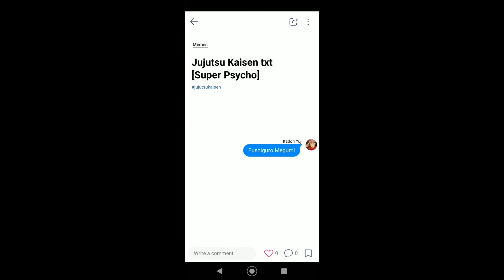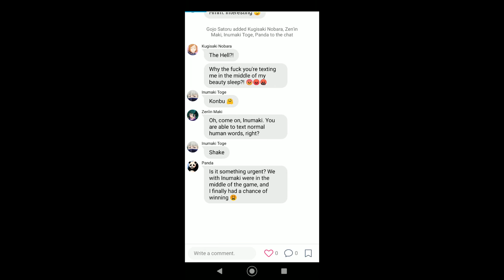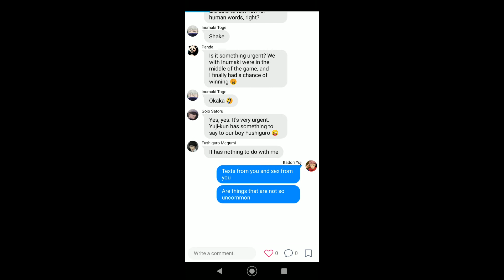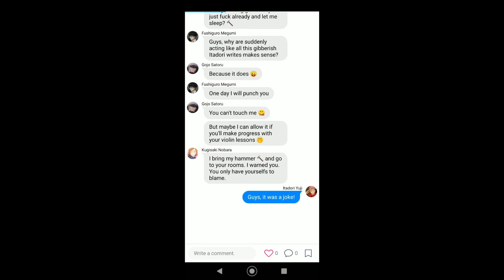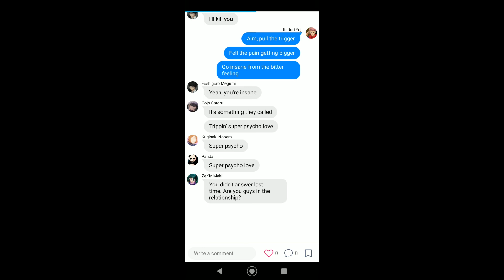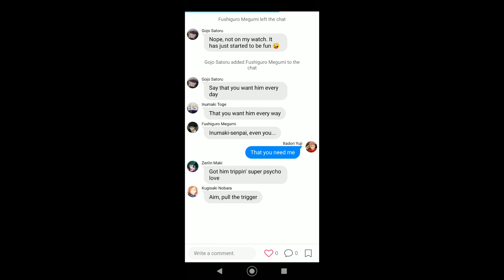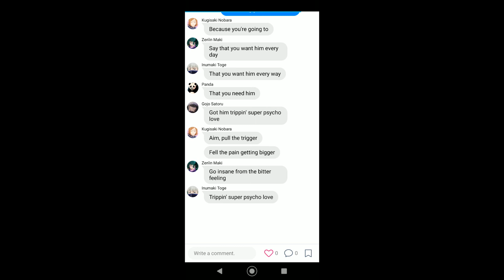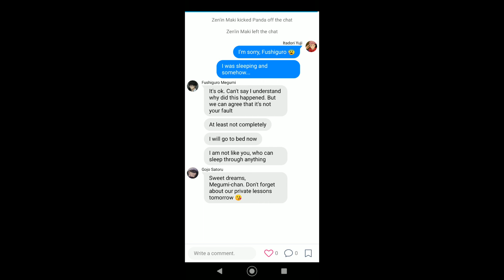Jujutsu kaisen texts [Super psycho love | lyrics prank]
JJK txt video.
Music "Super psycho love" by Simon Curtis.
Anime: Jujutsu Kaisen by MAPPA.
Pairing: none (sukufushi and itafushi kinda?)